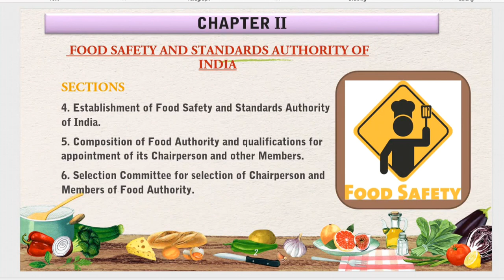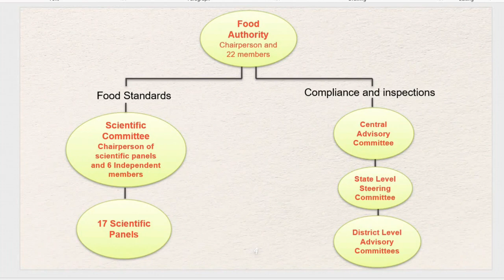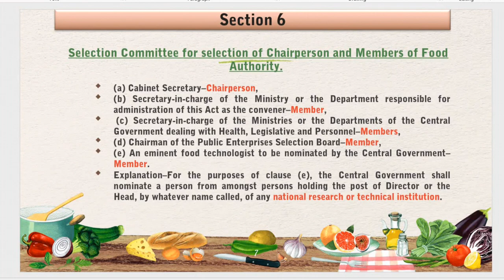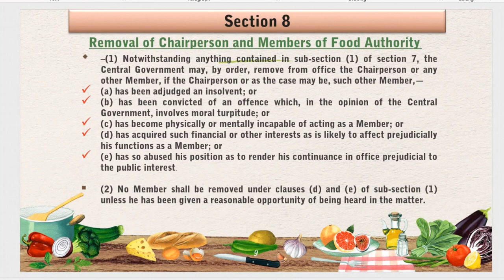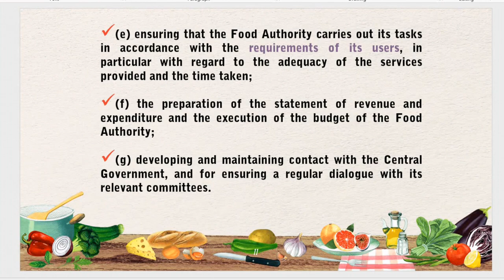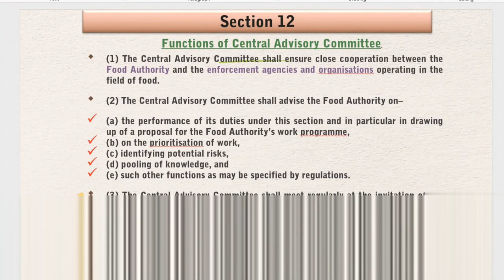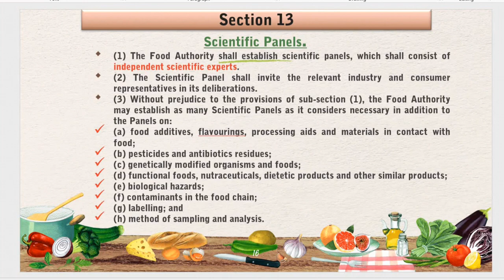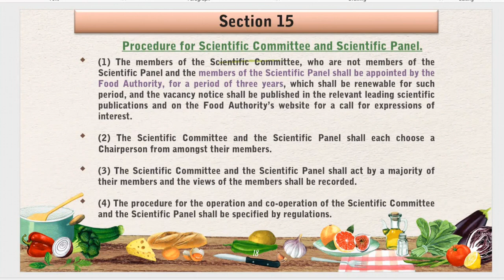Food safety and standard act 2006, Lecture 3 (Chapter 2)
Here we are presenting the another lecture -3 ( Chapter 2- food safety and standard authority of India).
It consist of detailed explanation of section-4 to section-17 used on food safety and standard act, 2006.

For any further query and suggestion always mail-in below-mentioned id

ICAR JRF
ASRB NET
# Food process engineering